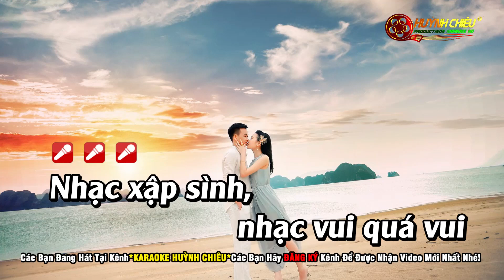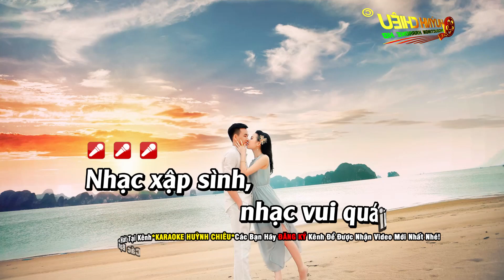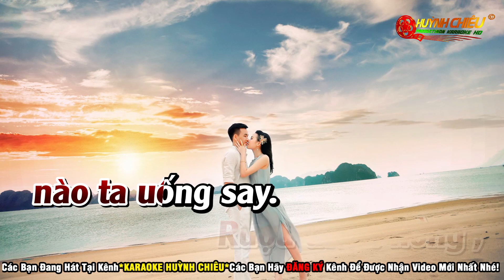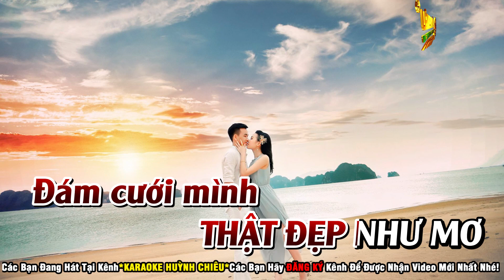Karaoke Đám Cưới Như Mơ - Tone Nữ || Nhạc Sống ChaChaCha || Karaoke Huỳnh Chiêu